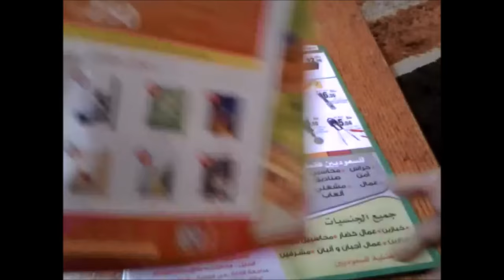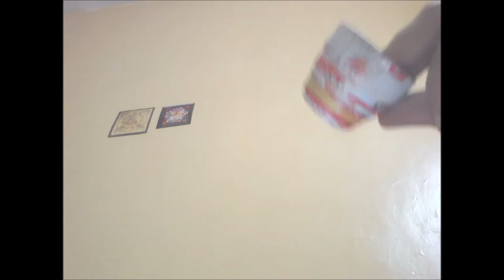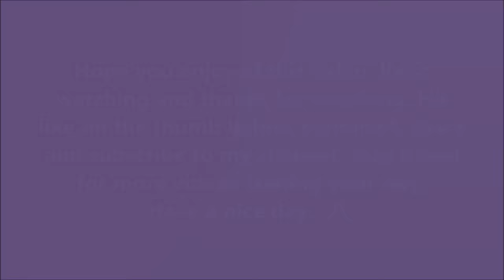Best Out Of Waste Paper Colourful Candle Stands - Set of 3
Aesthetic Look. Great money saving ideas.